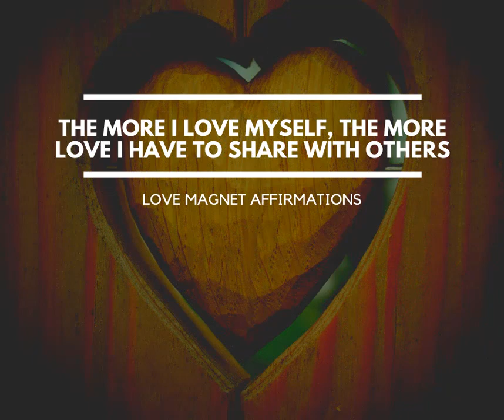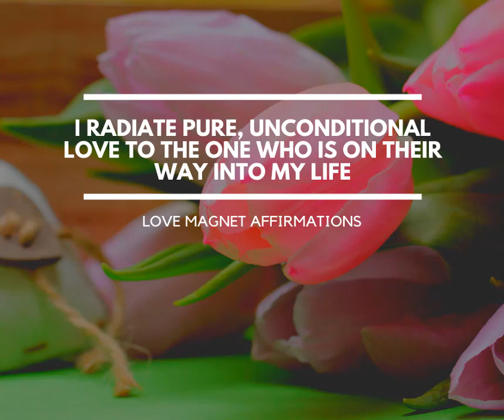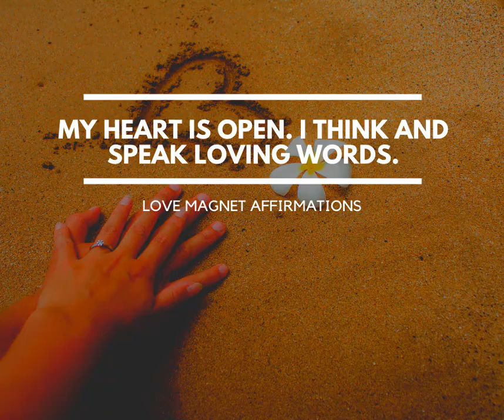Positive Affirmation Challenge: Love Magnet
Words have power. The words we use to describe ourselves are important. Words form our perceptions and beliefs. When you change the words you use, your life changes as well.

Experts in health and fitness say to start your day off right with a good breakfast, proper hygiene and a little exercise…the physical stuff. But what about the mental stuff? The human mind is an incredibly powerful system, and we can use this power to our advantage with simple programming techniques.

Start changing your life and your habits by giving yourself better messages. We are all capable of change. I invite you to ask yourself what kind of life you truly want to live, and if you are ready to live it. Now is the time to move beyond believing that you are not the extraordinary human being that you are.

Use these positive affirmations as just another tool in your spiritual journey to get your mind on your side as you usher in loving abundance in every aspect of your life. Find what resonates with you and choose to change the words you use about yourself for the better.

Affirmations in this Video:
I now release everything that stands in the way of my experience of love.
Love is my divine birthright and I claim it now.
Love is flowing through me and to me at all times.
The universe is now guiding me to the highest experience of love.
I trust myself and others, and open the door to my heart.
May my energy become a magnet, attracting powerful love into my life now.
Through intention, I achieve my ideal relationship.
My heart is open and ready for extraordinary love.
The more I love myself, the more love I have to share with others.
I deserve all the love, romance and joy that life has to offer.
I have created space in my life for my soul mate.
The time has come to be with my ideal love partner.
I radiate pure, unconditional love to the one who is on their way into my life.
I am already deeply connected to the one I will love.
The person I love is also seeking me.
I am an attractive person.
I am a person worthy of true love.
I am a person capable of truly loving.
Nothing will come in the way of my love.
My soul is ready to meet its perfect partner.
My heart is open. I think and speak loving words.